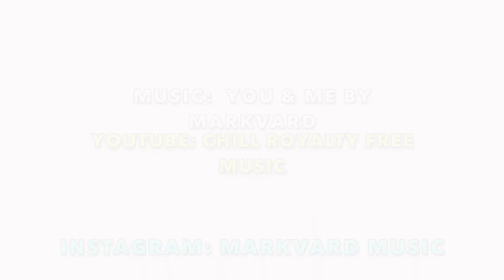Mary Wilson (Supremes) & Wendy Williams look alike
RIP Mary Wilson (Mar 6, 1944 to Feb 8, 2021).
Based on viewer comments, did a bonus video posted May 19, 2019.  This video is part of a series from after the live show, "Legendary Ladies of Motown," at the Orleans Hotel & Casino in Las Vegas April 27, 2019. (Note:  Wendy Williams was not at the show.)  What title do you prefer for the bonus video:  1.)  "Very Mary"  2.)  "Mary Wilson, Hot at 75" or 3.)  "Mary Wilson, beautiful at 75".  (Result: 2nd one was used.)
Had a fantastic time meeting Mary Wilson from The Supremes, Martha Reeves from The Vandellas, other performers, and fabulous fans.